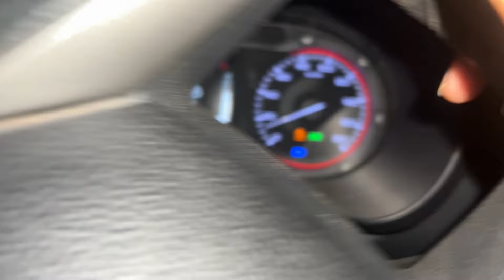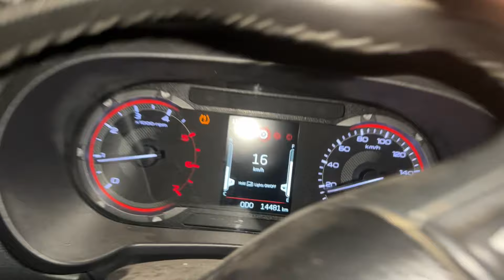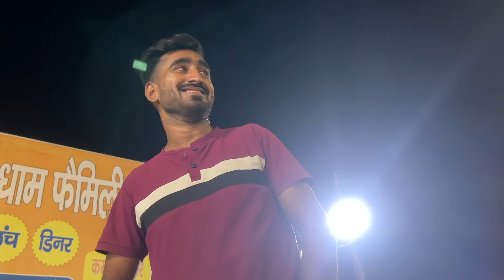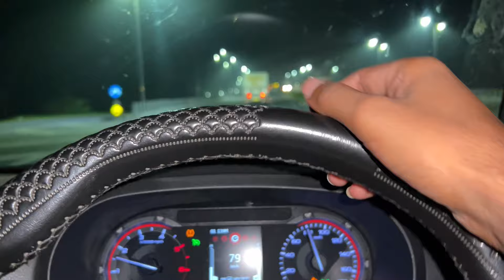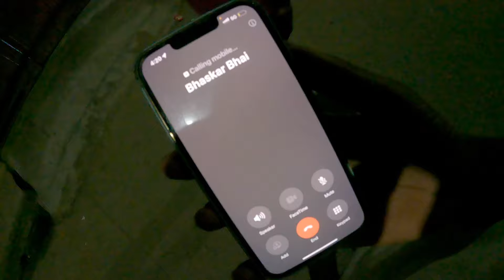Delhi aana pada par ?